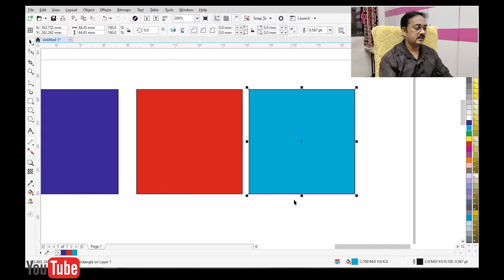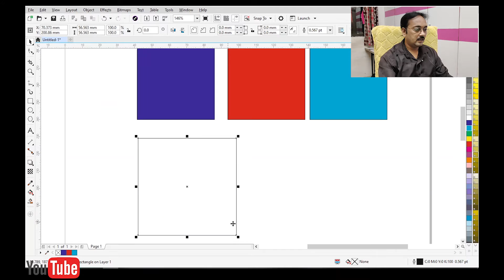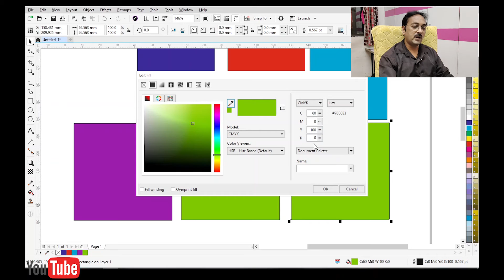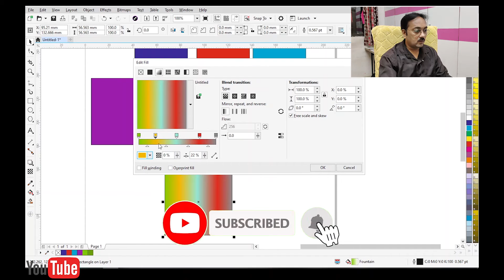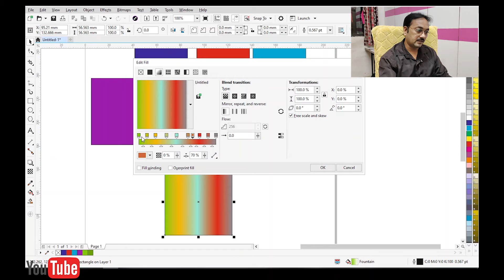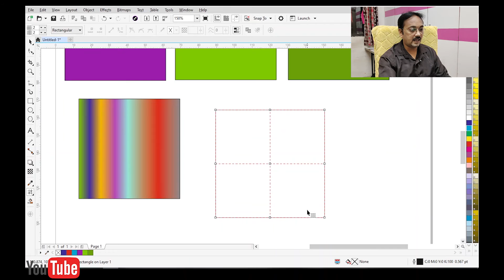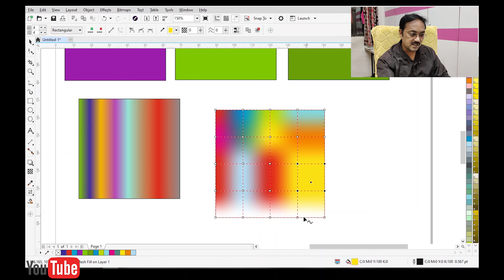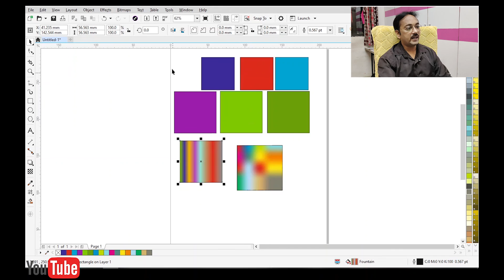HOW TO MIX COLORS IN COREL DRAW | CorelDraw me Color kaise kare | CorelDraw for beginner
HOW TO MIX COLORS IN COREL DRAW ?

This is created for only providing information for peoples. This video is non-promotional. You need to get proper training & knowledge about business.  This video has created for people information only. This channel and I do not claim any right over any of the graphics, images, songs, audio used in this video.